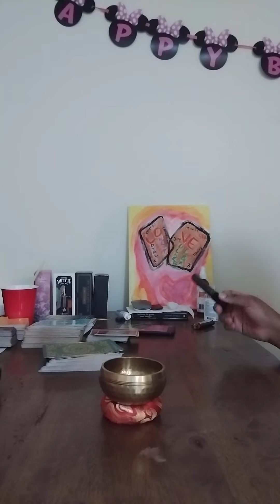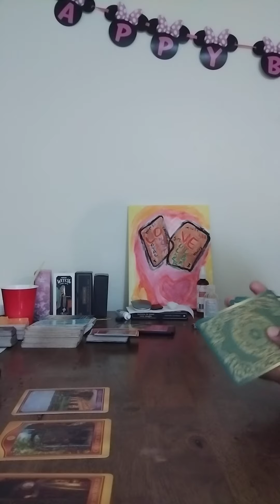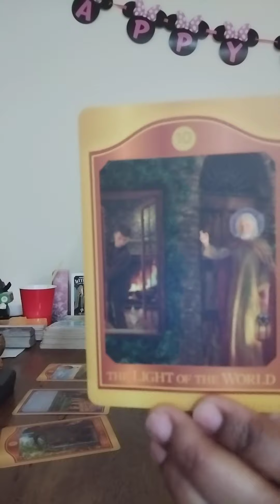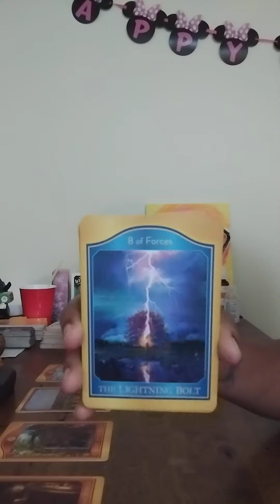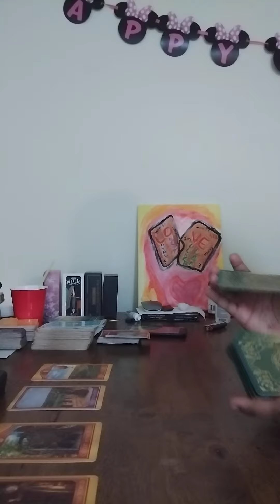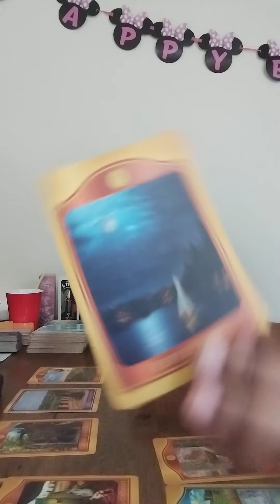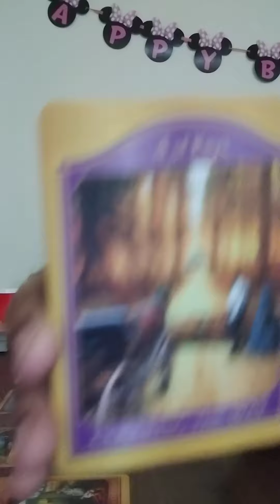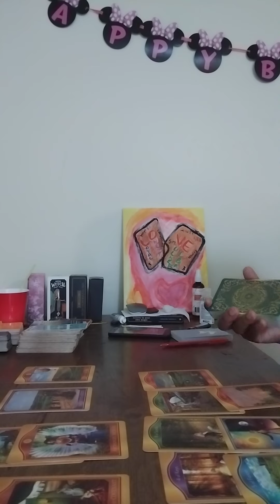WAKE UP AND CLEAR YOUR KARMIC DEBT TO MAKE ROOM FOR ABUNDANCE AND BLESSINGS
Hello!! I would greatly appreciate it. 🙏🏾  I would love to keep posting videos for you guys!

✨❤️✨🥰Love and light beautiful creatures ✨❤️✨🌺